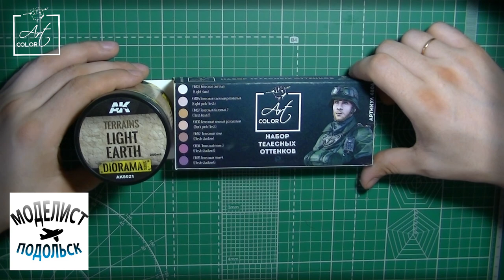Обзор продукции от магазина Моделист-Подольск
В данном видео мы рассмотрим товары, полученные от магазина Моделист-Подольск, а именно набор телесных оттенков из серии красок Art Color от фирмы Pacific88 и акрилового геля от фирмы AK interactive из серии diorama.
In this video, we will look at the products received from the Modest-Podolsk store, namely the set of skin tints from the series of colors Art Color from Pacific88 and acrylic gel from AK interactive from the diorama series.
Композиция "I Am Running with Temporary Success from a Monstrous Vacuum" принадлежит исполнителю Chris Zabriskie.